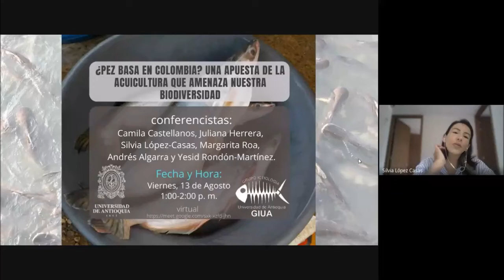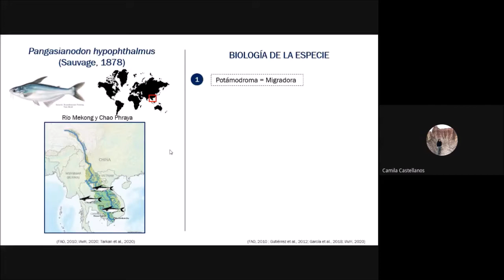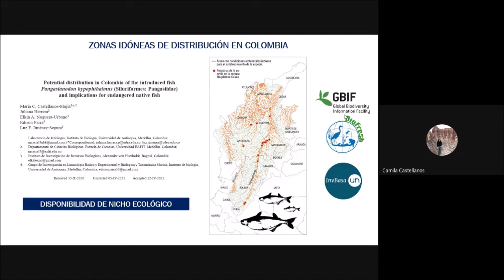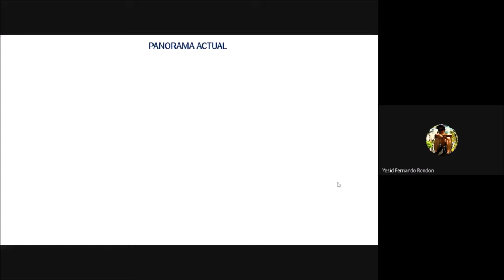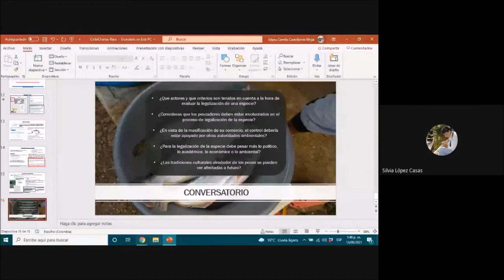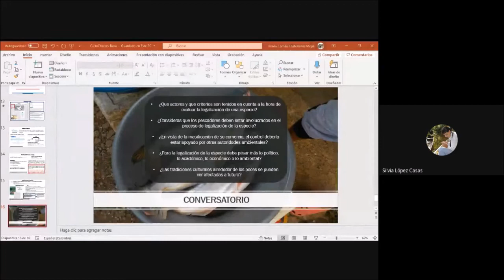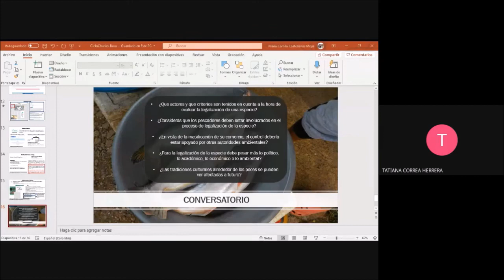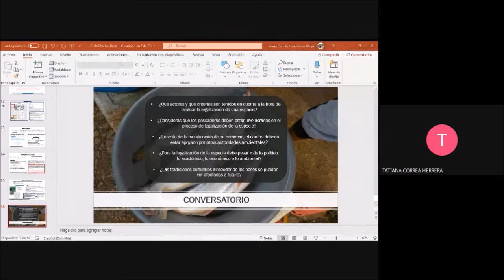¿Pez Basa en Colombia? Una apuesta de la acuicultura que amenaza nuestra biodiversidad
Seminario Grupo Ictiología: ¿Pez Basa en Colombia? Una apuesta de la acuicultura que amenaza nuestra biodiversidad. Conferencistas: Camila Castellanos, Juliana Herrera, Silvia López-Casas, Margarita Roa, Andrés Algarra y Yesid Rondón-Martínez